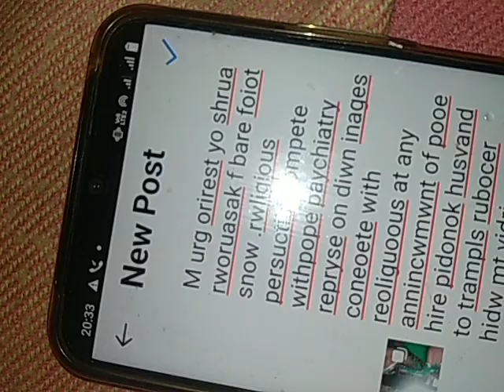сук вблжок уходит спать дуеч